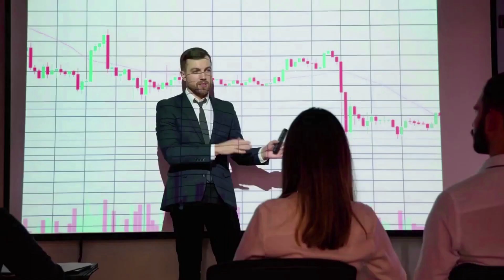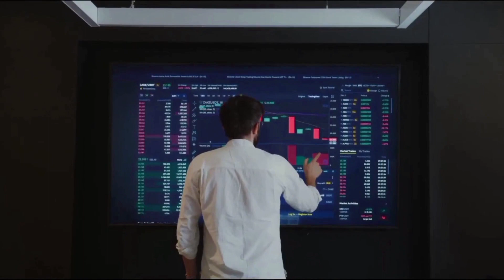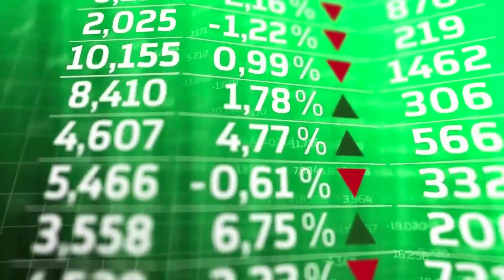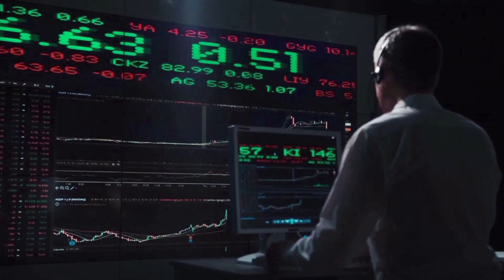AEVO A 700% PUMP IS COMING BY THE END OF THIS YEAR - AEVO PRICE PREDICTION 2024